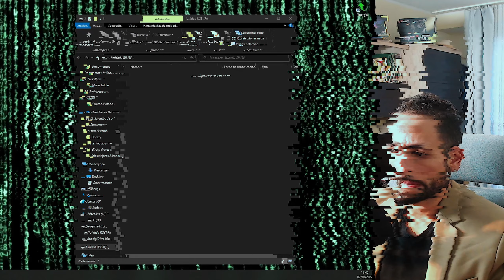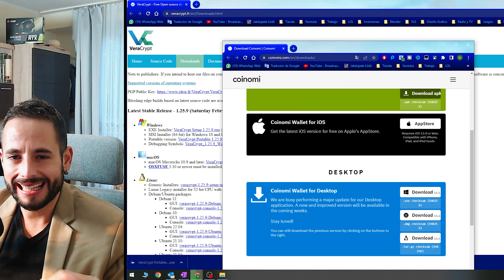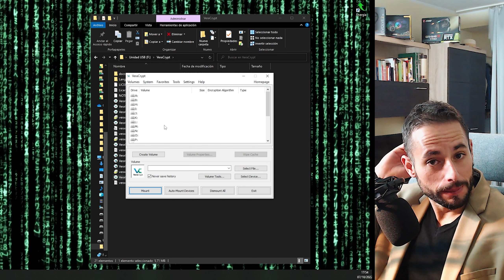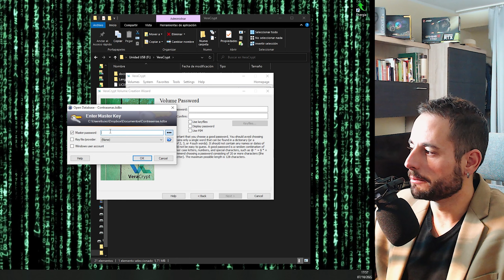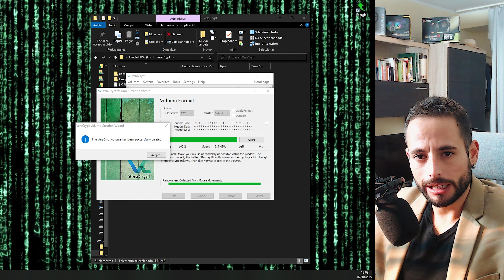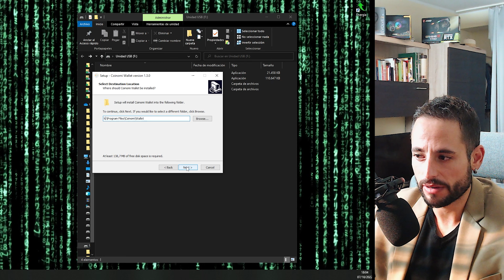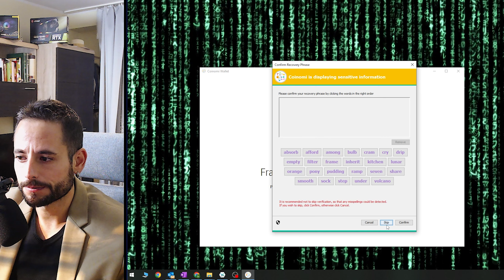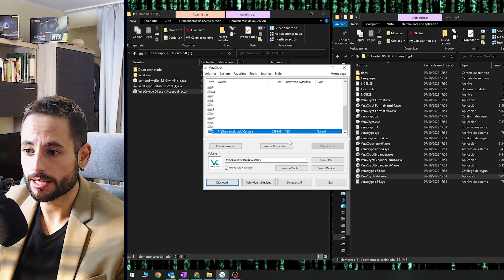👛DIY Cold Wallet - Cartera fría casera Encriptada 🔒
Creamos de 0 una cartera fria extremadamente segura y encriptada.

🖥️Mi PC🖥️

Procesador AMD Ryzen 7 3700X
Motherboard Gigabyte B450 Aorus Elite
Gráficas: MSI GeForce RTX 2070 Super Gaming X Trio
RAM Corsair Vengeance 2 x 8GB DDR4 3000MHz
Disco SSD Kingston A400 480 GB
Fuente be quiet! System Power 9 700W
Caja Krux Astral Negra

🎙️Boya BY-M1
📷Logitech C922
🎤Fifine T669

✍️Cualquier duda, déjala en los comentarios aquí abajo ✍️